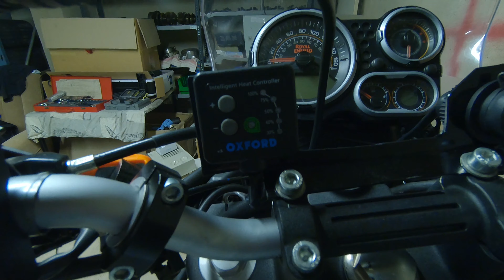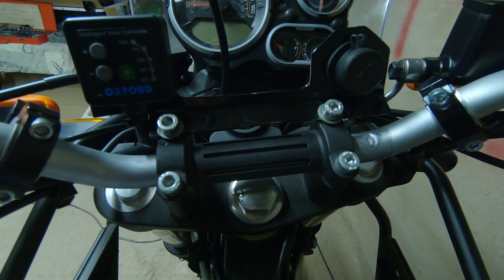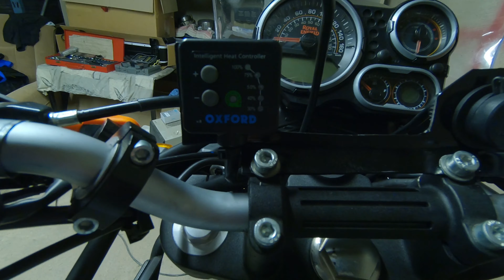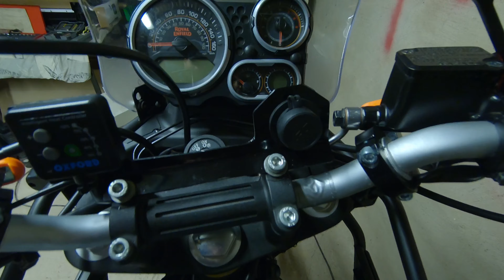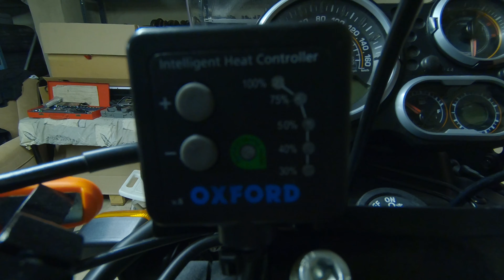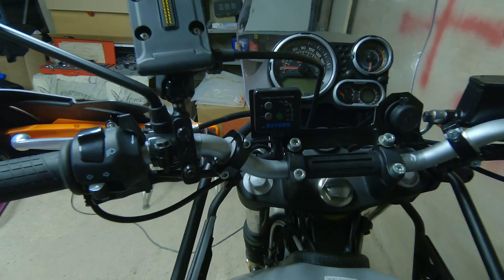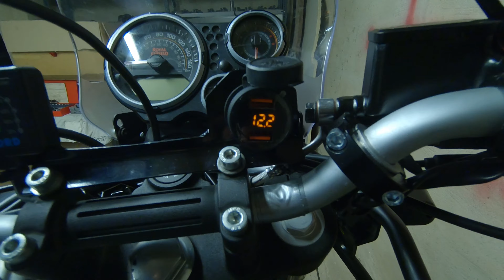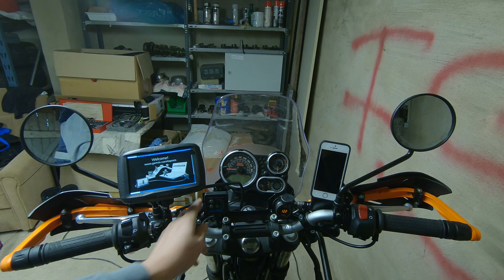[Eps.04] Royal Enfield Himalyan - Adventure Zubehör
Hier eine kleine Übersicht zu allen Anbauten, welche ich bisher an meiner Royal Enfield Himalayan vorgenommen habe. Immer mit dem Hintergrundgedanken damit in Zukunft auch mehrere Tage abseits befestigter Straßen unterwegs zu sein.

Zum Einsatz kommen:

* Acerbis Handguards -
* GIVI Rahmen für den Koffersatz

* GIVI Trekker Dolomiti Koffersatz (36Liter)
* GIVI Engine Guard (Motorschutz)
* GIVI Tankrucksack (leider nicht im Video zu sehen)
* GIVI S250 Toolbox
* Oxford "Touring" Heizgriffe
* AINOPE Quick Charger mit digitaler Voltanzeige

Den Rest findest Du z.B. unter Amazon.